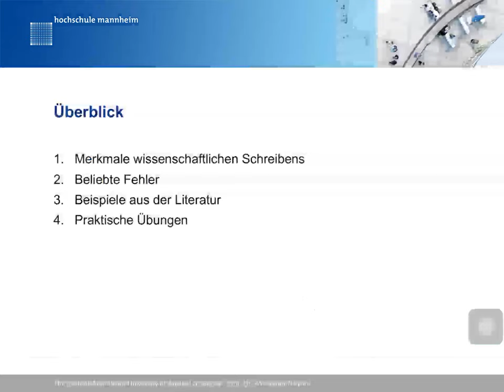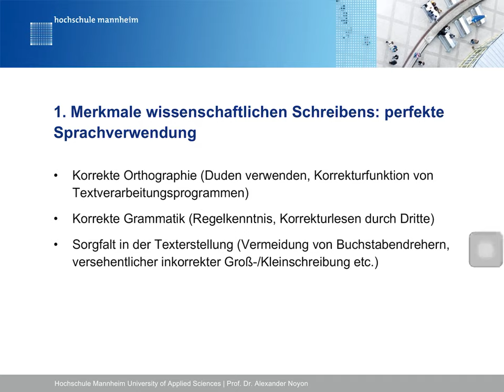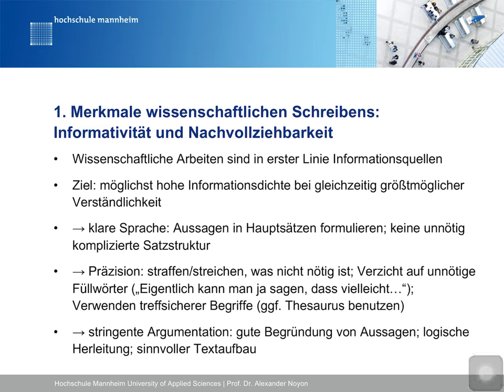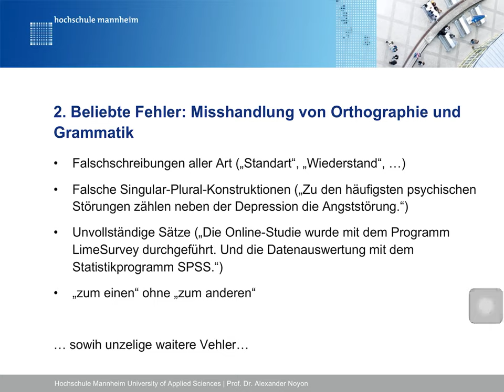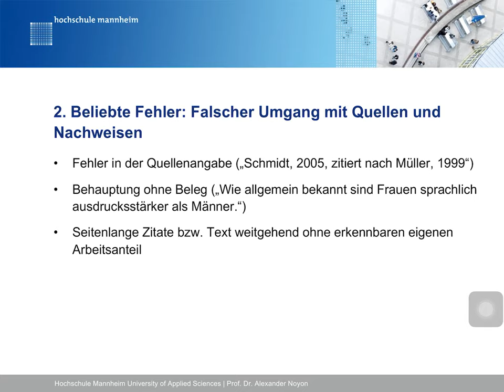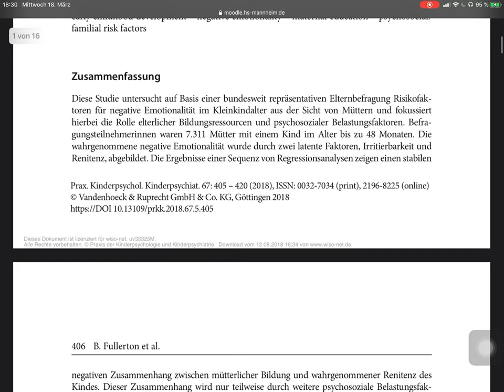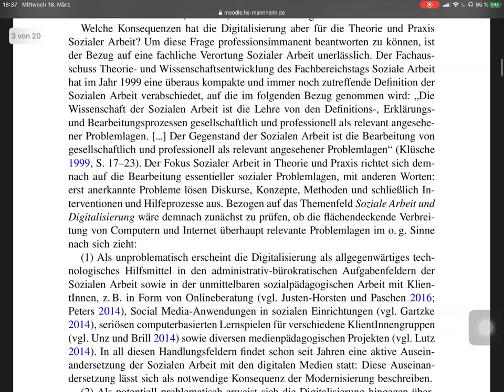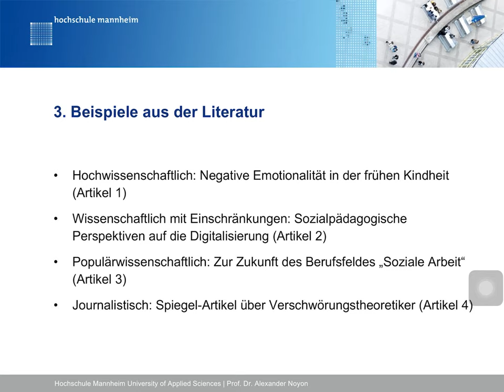WIS EMP 2 Vl 02 Wissenschaftliches Schreiben